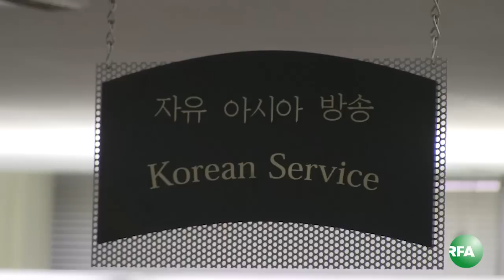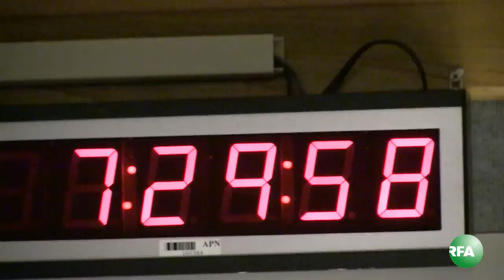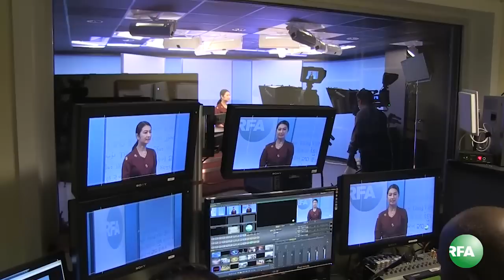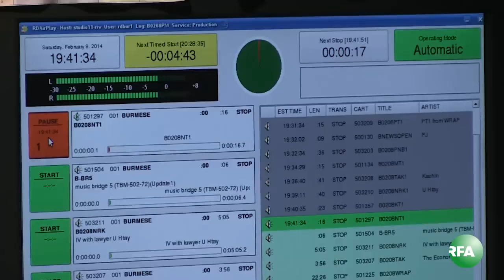RFA's Mission and Daily Work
RFA ေရဒီယုိနဲ႔ ရုပ္ျမင္သံၾကား အစီအစဥ္ေတြကုိ ေန႔စဥ္ အခ်ိန္နဲ႔ တေျပးညီ ထုတ္လႊင့္ေပးေနပါတယ္။ အဲဒီလုိ ထုတ္လႊင့္ဖုိ႔အတြက္ ဝါရွင္တန္ဒီစီၿမိဳ႕ေတာ္ ရံုးခ်ဳပ္မွာရွိတဲ့ RFA ဝန္ထမ္းေတြ ေန႔စဥ္လုပ္ေဆာင္ရတဲ့ လုပ္ငန္းေဆာင္တာေတြနဲ႔ ပတ္သက္ၿပီး ပရိသတ္ေတြကို ေျပာျပခ်င္ ပါတယ္။ RFA ဝိုင္းေတာ္သား ဦးသိန္းေအာင္က တင္ျပေပးမွာပါ။